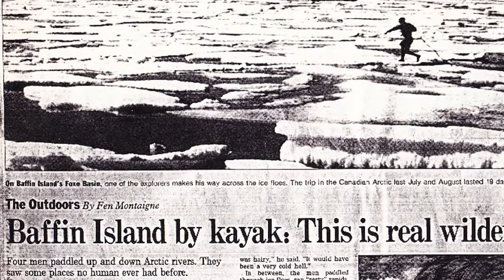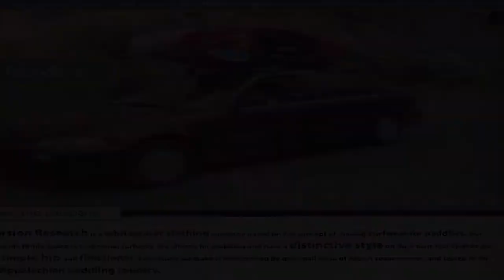Immersion Research Begins, Part 3 - Interview with John Weld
This is part 3 of a several-part interview shot with John and Kara Weld in 2011.  The Welds built and still own and operate Immersion Research, a Pennsylvania based kayak clothing & gear company.

Additional Photography by Bill Band

Soundtrack by Them Teasters